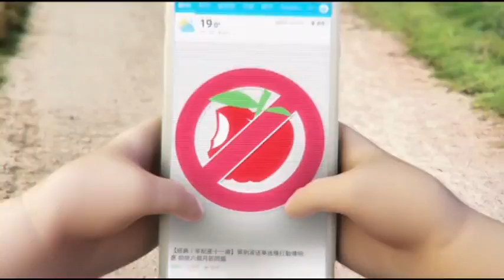北市高中爆連續性騷案 校方遭控冷處理 | 台灣蘋果日報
台北市大同區某高中2位學生家長向《蘋果》投訴，指稱學校有男職員藉公務性騷擾多名女教師，校方處理敷衍、包庇，甚至質疑被害者感受或不讓她們申訴。《蘋果》找到其中1位受害者，她說，就她所知，受害者有3人，校長不關心她的狀況...